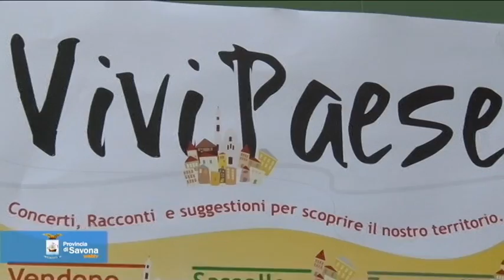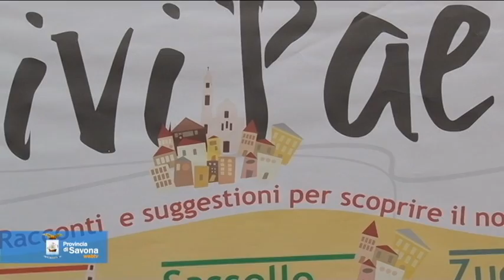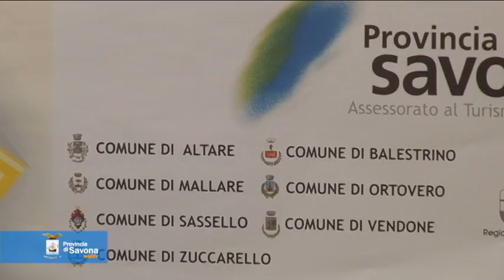Rassegna Vivi Paese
Concerti, racconti e suggestioni per scoprire il nostro territorio...

Martedì 7 agosto si alzerà il sipario sulla rassegna "Vivi Paese", organizzata dall'Associazione Musicae per l'Assessorato al Turismo e Cultura della Provincia di Savona, con il contributo della Fondazione "A de Mari", la Camera di Commercio di Savona e la Regione Liguria.
Il progetto "Vivi Paese" nasce con l'intento di coniugare la valorizzazione dei piccoli comuni dell'entroterra savonese con la promozione di percorsi artistico-culturali. L'idea alla base del progetto è quella di creare occasioni di visibilità e conoscenza del territorio attraverso l'offerta di una proposta artistica che intreccia racconti, musica e luoghi di interesse storico e ambientale.
Il viaggio musicale itinerante unirà in un percorso ideale sette piccoli comuni, facendo scoprire bellezze naturali e architettoniche che rivelano storie del passato. L'attore genovese, Mario Pirovano, come un cantastorie, di paese in paese, racconterà di personaggi e vicende che emergono dai luoghi della memoria Ogni storia sarà ripresa e declinata in musica dagli artisti ospiti della rassegna.